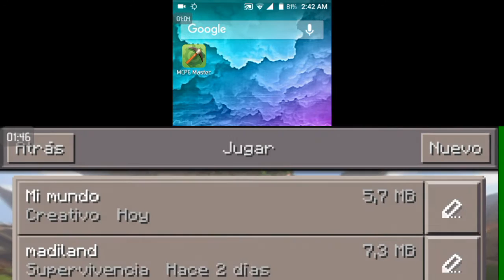ESTO NO ES UNA SERIE SURVIVAL || maincra PE || Comenzando la aventura :v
Buenas y q tal chicos.  Aca un nuevo video de maincra uwu espero les guste esto q no es una serie.  Y apoyen culeros ewe

Por cierto, ahora tengo tienda donde vendo mis diseños:
pasenle, puede ver sin compromiso joven :v :v

algunas preguntas :v

¬ya no haces dibujos?
si hago pero solo a amigos o personas q me den algo acambio, gratis ya no :v sorry

¬ :v por q usas tanto el pacman o tienes mala ortografia :v?
por q vengo de un grupo en face llamado CDLR (club de la rikura) donde ahi me pegaron todo lo q se :v

este pack no le e echo yo, los items asi como las armaduras, son tomadas de otros packs y acomodados en uno solo. no me pertenesen :v pero aca te dejo el zelda

¬Que app usas para dibujar?
La app se llama SkechBookX gratis en google play. ewe

;v